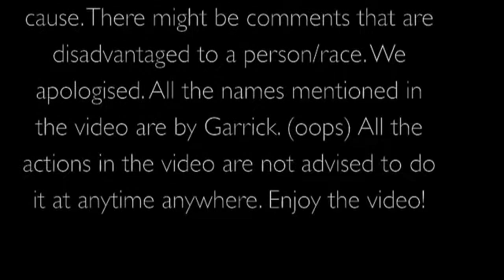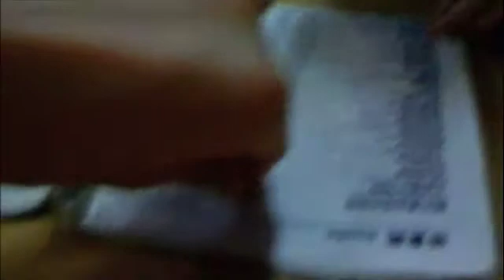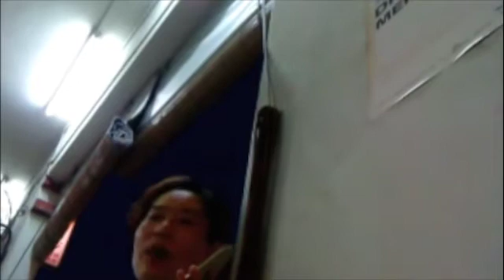Keong Saik Road